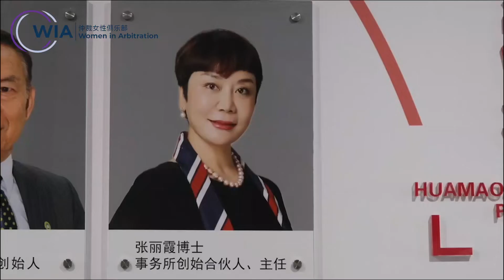WIA Coffee Break Interview Series with Lixia Zhang